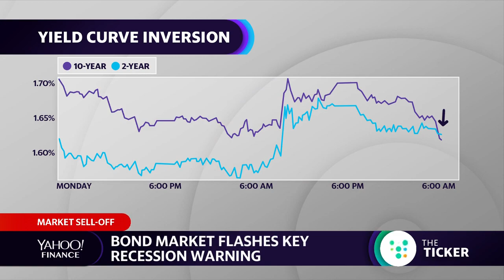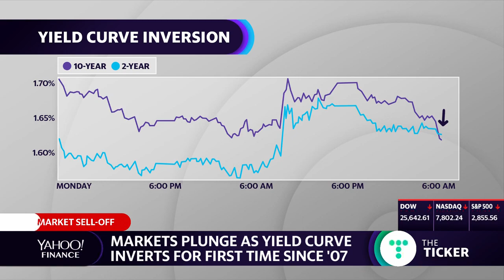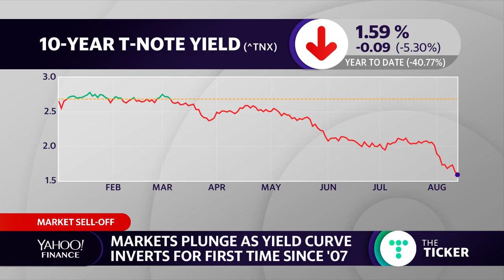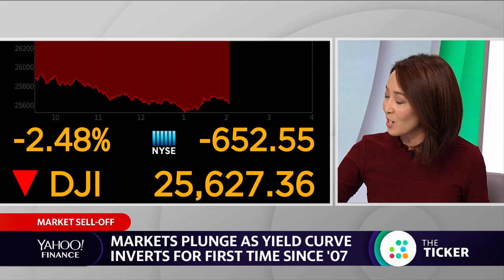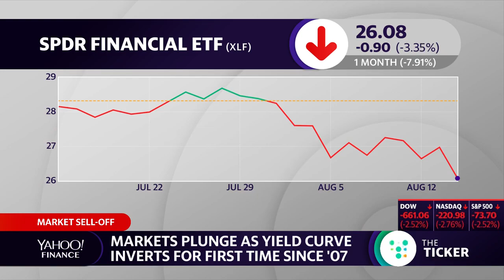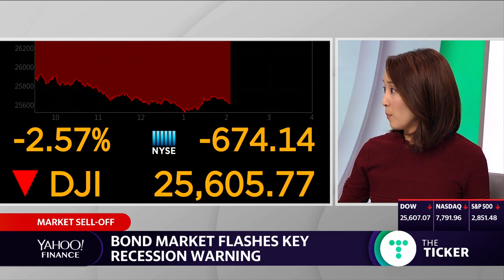Analysts discuss inverted yield curve, market sell-off and buying opportunities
Payne Capital Management's Ryan Payne discusses and Allianz Global Investors Mona Mahajan discuss the inverted yield curve, the market sell-off and the global economy.